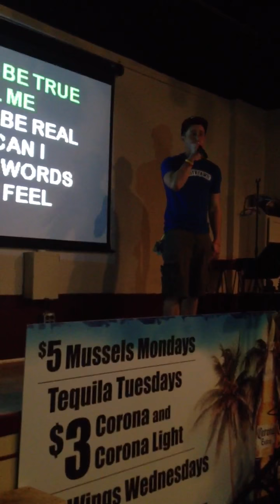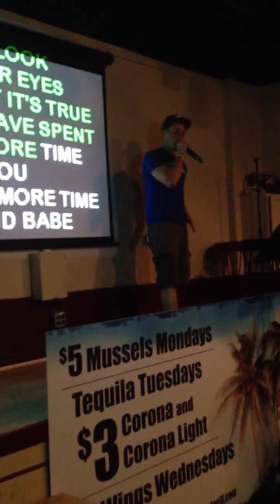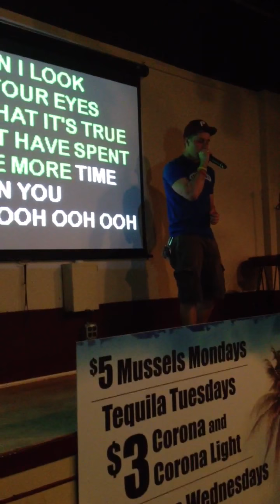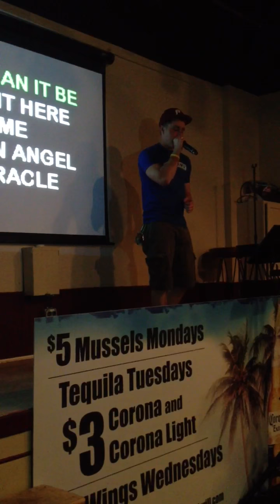Reds Idol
NSYNC - god must have spent a little more time on you karaoke cover